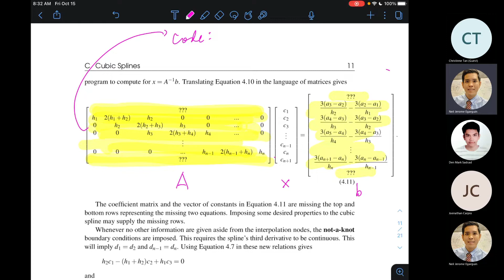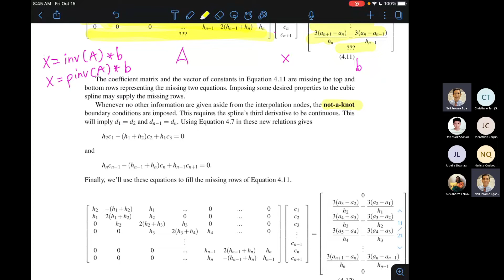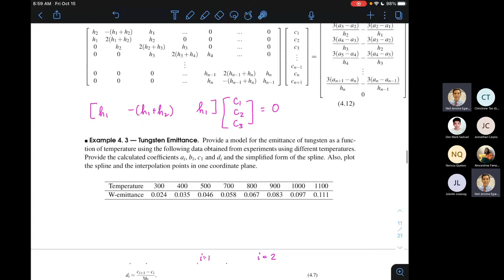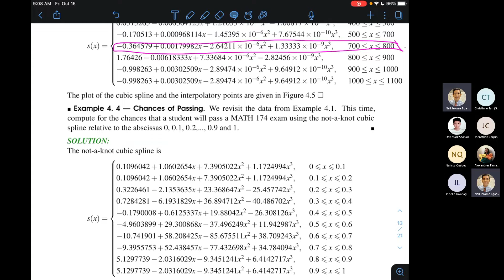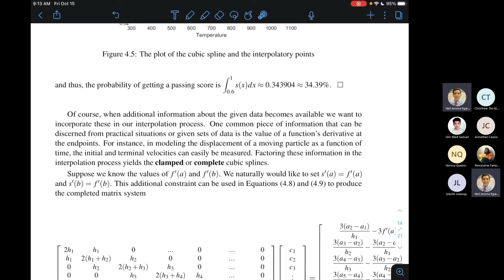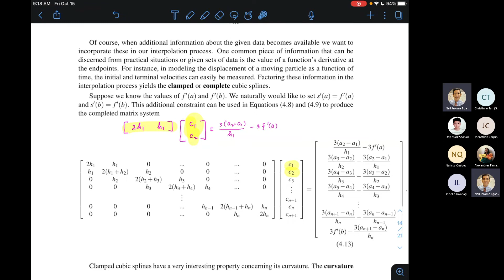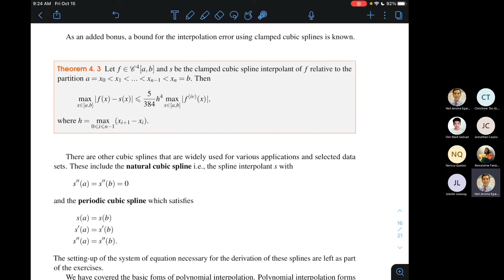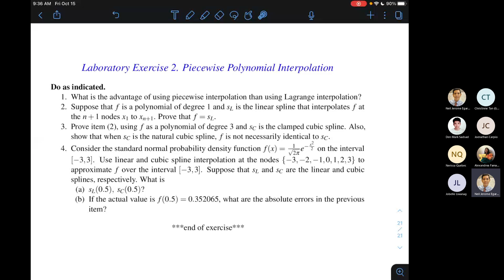MATH 174 B Meeting 10 Cubic Splines Part 2 20211015